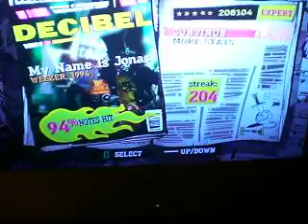Guitar Hero 3 - My Name Is Jonas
Dont hate. I was ridiculously tired. Its on expert at 3 in the morning